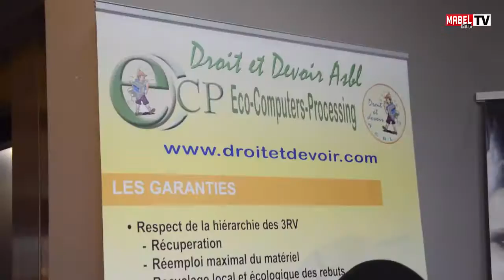Journée du Maroc à Mons 2016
ce mercredi 18 Mai 2016 à Mons a lieu la journée culturelle du Maroc sous l'intitulé Mons multiculturelle ville pour et par ses habitants.
une initiative du consulat général du Maroc en Wallonie et au grand duché du Luxembourg .
Marquée par la présence du consul général du Maroc Mr Hassan Touri ainsi que d'autres personalités Montoises, la journée été riche en débats culturelles et qui a donner suite à une soirée festive dans le but de promouvoir l'image du Royaume du Maroc auprès de la communauté Belgo-Marocaine de Mons